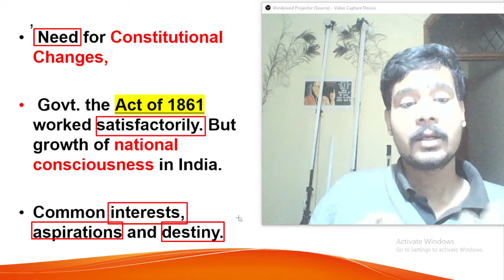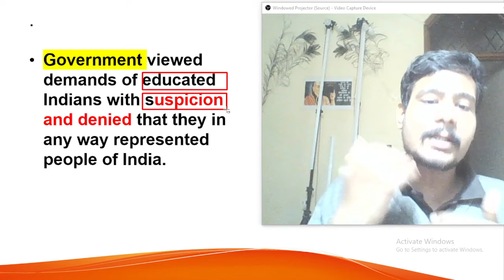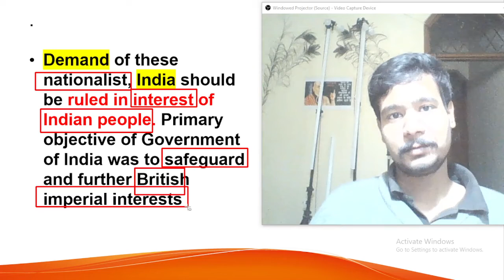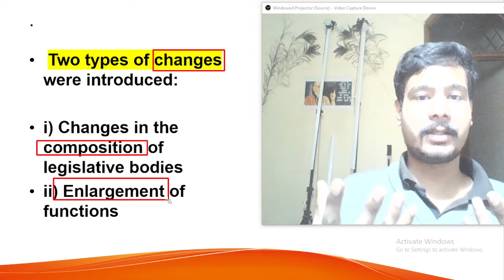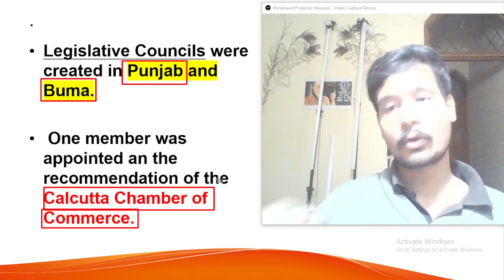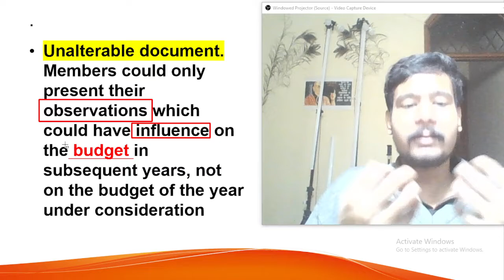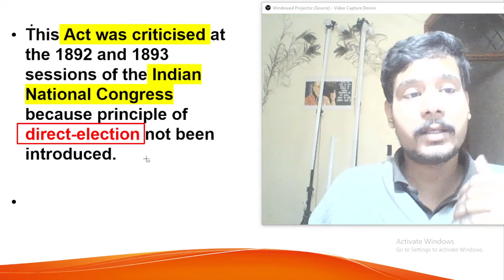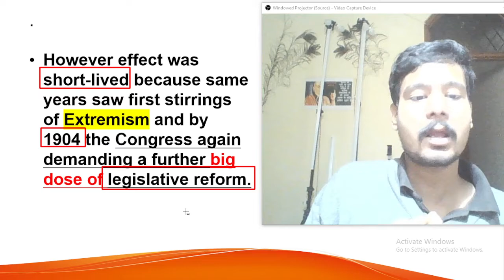INDIAN COUNCIL ACT OF 1892 . Indian National Movement. Modern Indian Histor.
Indian Council act of 1892. important provision.